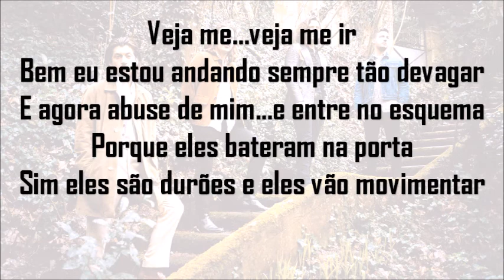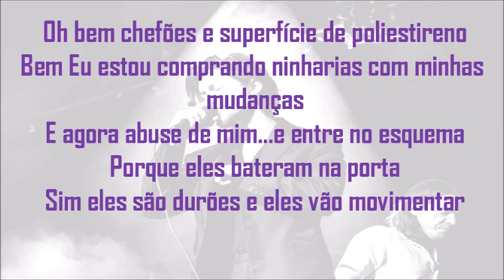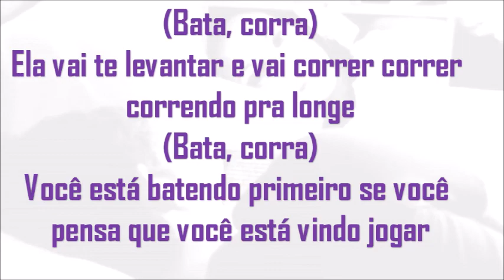Arctic monkeys knock the door Legendado